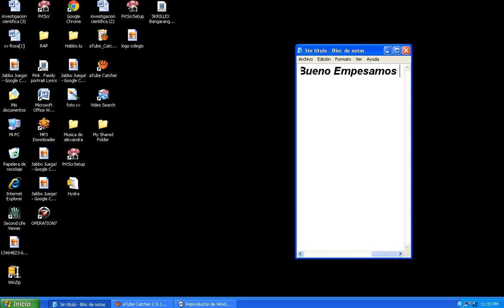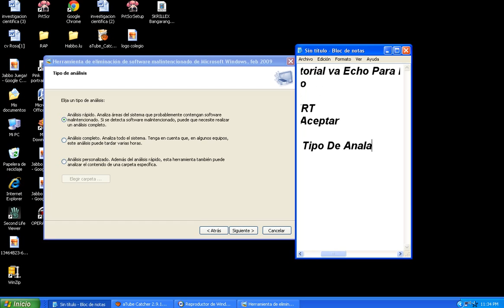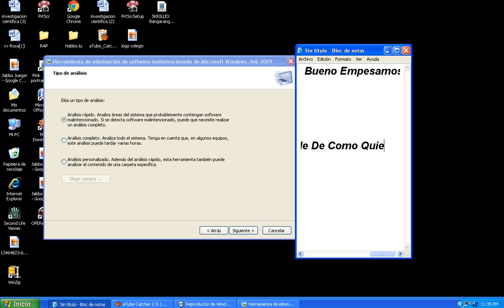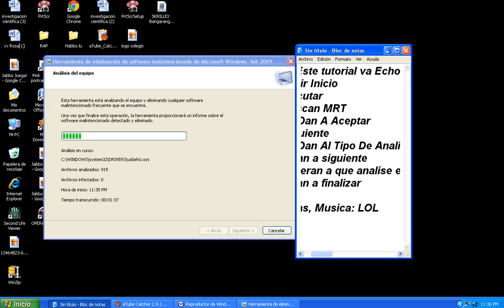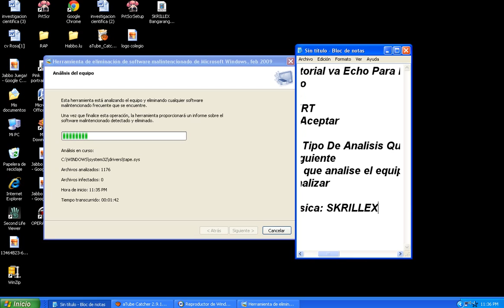Como Combatir troyanos,malware,spyware,etc.. (Sin Usar Programas)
Hoy Les Ensenare A Combatir Viruz